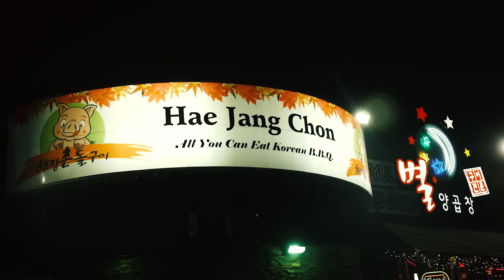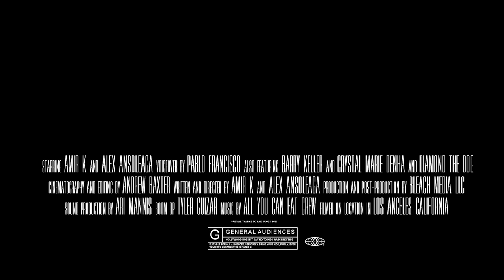Hollywood Said No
Alex and Amir have a tough time taking no for an answer. When Hollywood gave them lemons they made a show about commercials that's actually a movie.
WRITTEN and DIRECTED by AMIR K & ALEX ANSOLEAGA

follow  @AMIRCOMEDY &  @ALEXANSOLEAGA

VOICE OVER by PABLO FRANCISCO

CINEMATOGRAPHY and EDITING by ANDREW BAXTER

Featuring Crystal Marie Denha and Barry Keller

Sound production - Ari Mannis
Boom Operator - Tyler Guizar